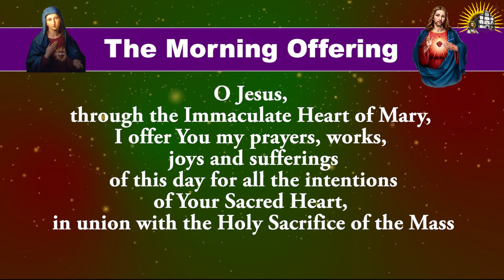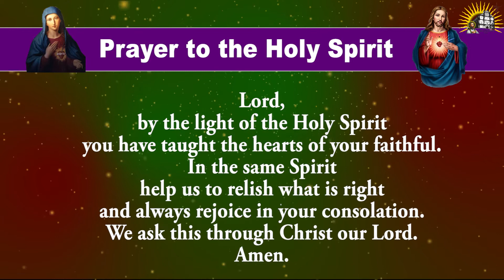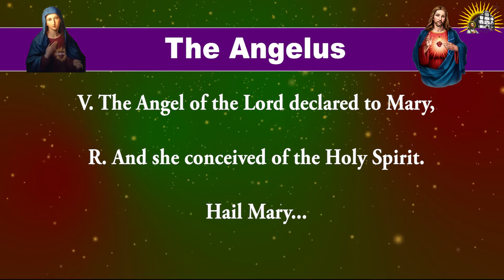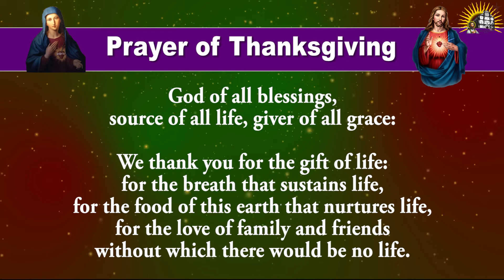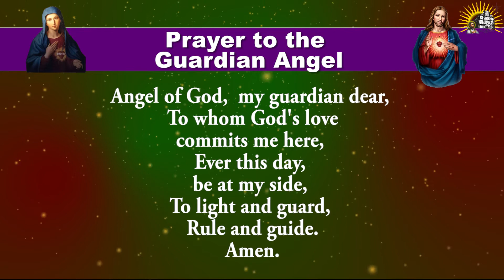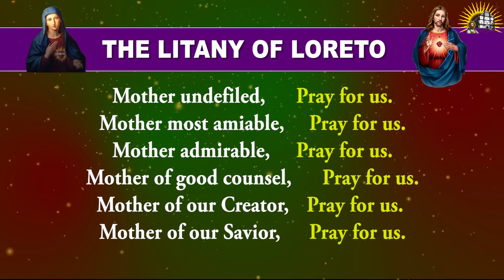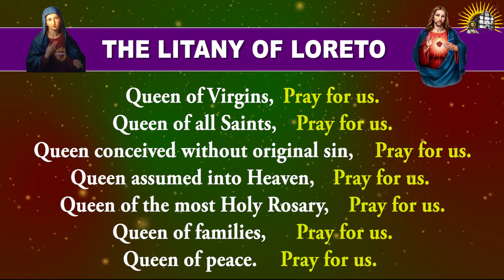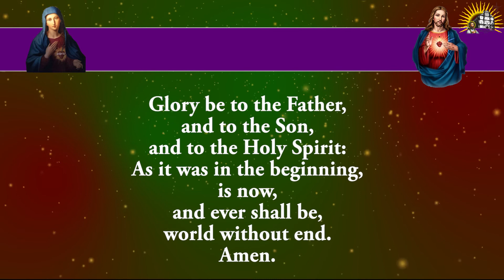Pray Along - Daily Morning Offering and Prayers - 6 Oct 2022